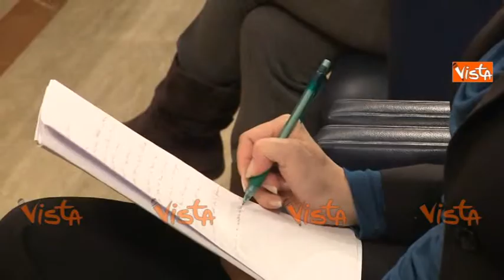MANCONI PD PRESENTA PROGETTO BIBLIOTECA BAMBINI CARCERE REBIBBIA IMMAGINI 26-11-14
Manconi PD presenta progetto biblioteca bambini carcere rebibbia
immagini